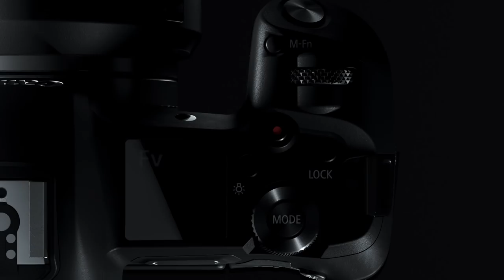Canon EOS R Full Frame Mirrorless Camera | Rethink Mirrorless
EOS R system is born from the pursuit to create lenses that were previously not possible.

Capture movement in any light with Canon's fastest, sharpest RF lenses, and Lock focus in as little as 0.05 sec with 5655 available AF point positions.

Experience intuitive control with revolutionised feel and functionality plus a new lens control ring for a comfortable, intuitive shooting experience.